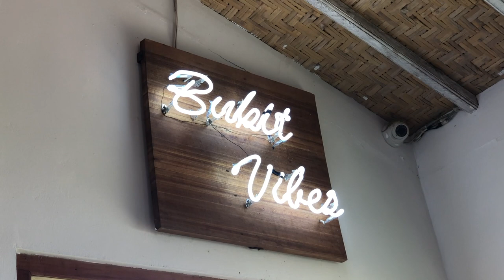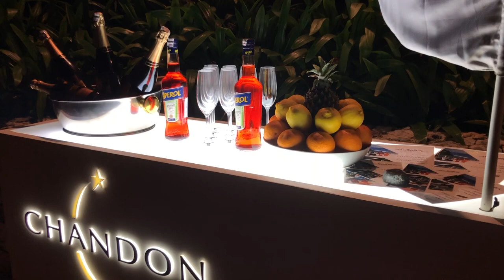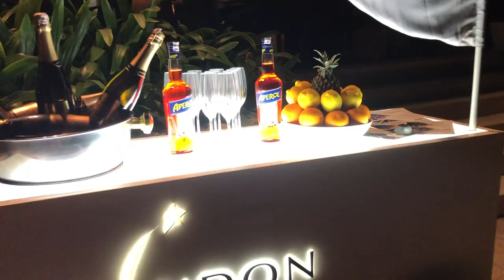A wedding and a weekend away in Bali, Indonesia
Bali is a place I visit infrequently despite its proximity to where I live. In May 2019, I had the good fortune to be invited as a "+1" of a guest at a delightful wedding ceremony at Canggu, Bali. The day was magnificent and the bride, groom and their families, warm and welcoming.

Naturally after the celebrations we took some time out to explore the southern region of the island, namely Uluwatu. This clip explores some of those memorable highlights and I hope gives you a feeling of what a magical destination Bali and Indonesia can be.

Music in this clip is used and is taken from various sources that ensure copyright is not infringed: